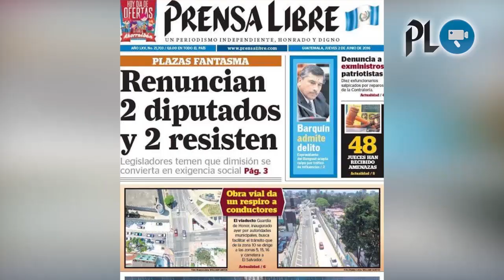Acusados de haber saqueado el Estado serán escuchados en la Sala de Vistas de la CSJ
Los 45 acusados de haber saqueado el Estado serán escuchados en la Sala de Vistas de la CSJ | Chimaltecos bloquean la Interamericana para exigir rebaja en precios de documentos emitidos por Renap | El Consejo de Relaciones Estadounidenses-Islámicas condenó el domingo la masacre de Orlando y calificó de “aberración” al grupo yihadista Estado Islámico.